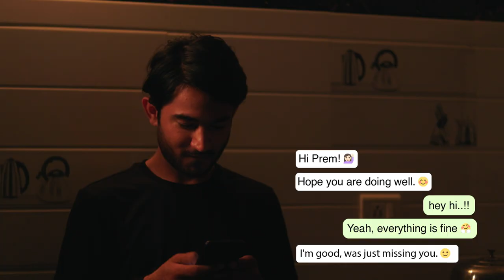Prem Geet - Gujarati Web Series | Official Trailer | Sandip Sharma Films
"Sometimes, love comes when you least expect it. 💖 Dive into the world of PremGeet unveils the tale of love, choice, and destiny. Watch the trailer now!"

PremGeet - arrives 28th February only on @youtube
Presented by Blumngo and Powered by Tatvam & Rewind India

Sandip Sharma Films is a film production company based in Ahmedabad, India.